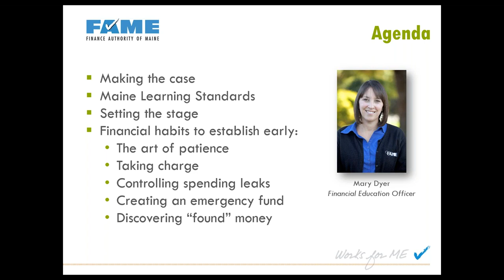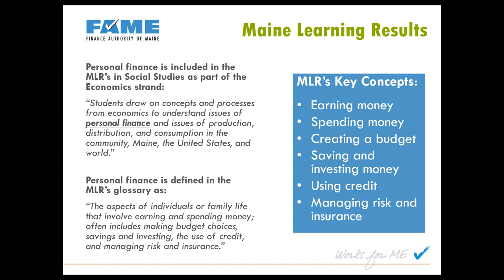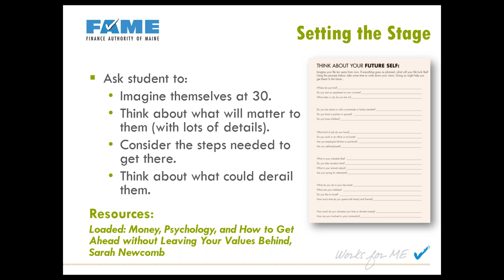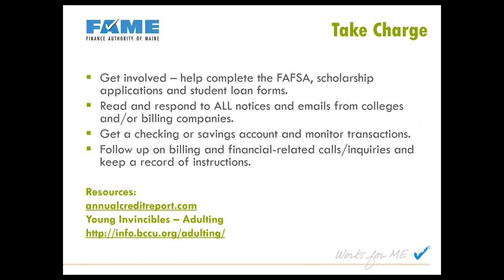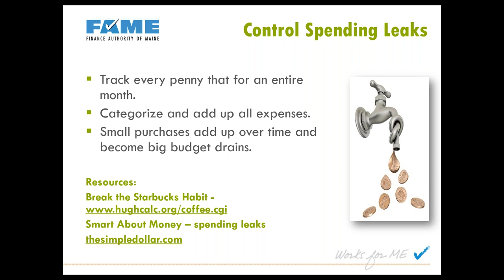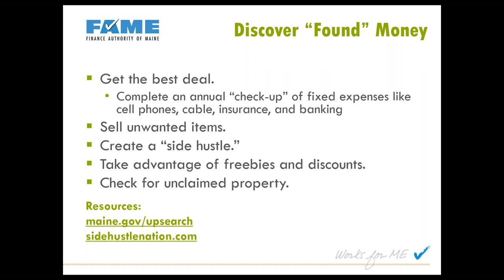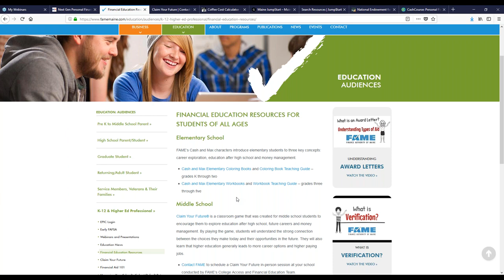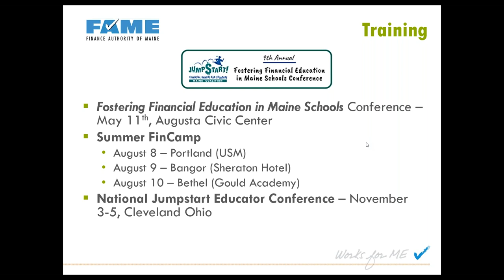Financial Fundamentals for Young Adults | Wednesday Webinar | April 2018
The ability to successfully manage your finances is one of the most important factors for lifelong success and there's no doubt that Maine's youth need financial education to help guide them on their path to financial wellness.  During this webinar, participants will learn the first steps for helping youth achieve financial capability, along with an overview of helpful resources to support them along the way.